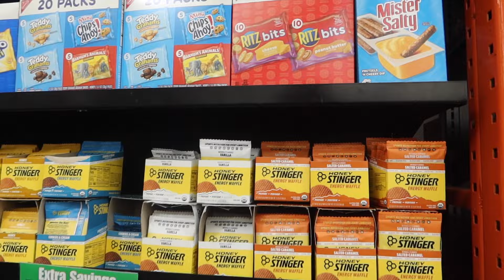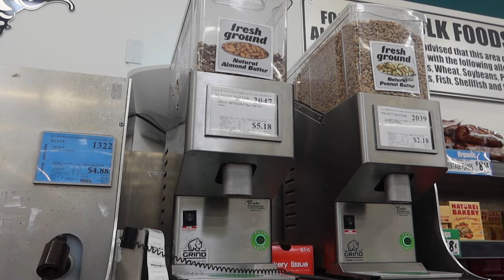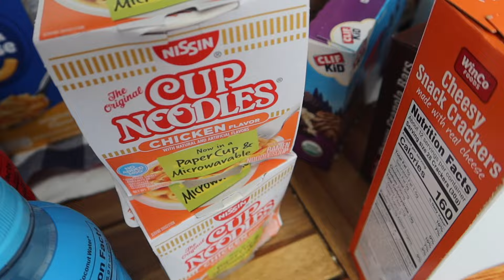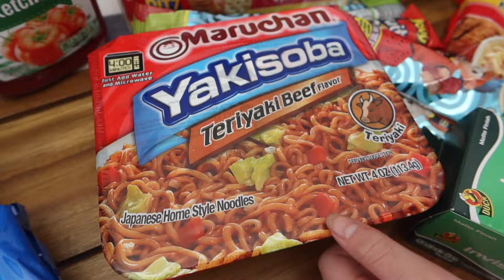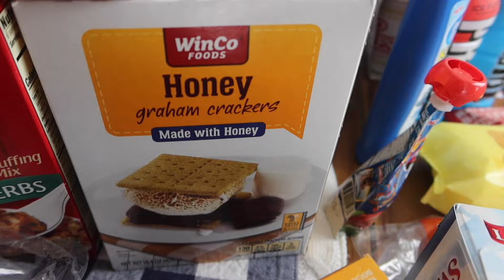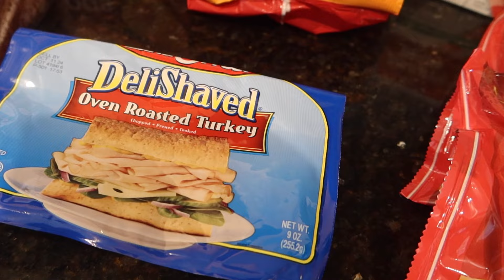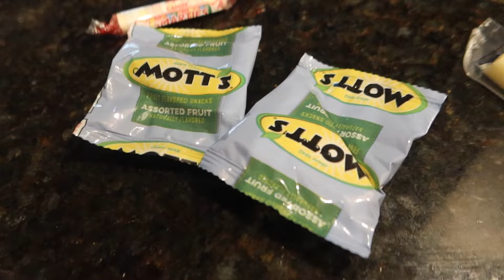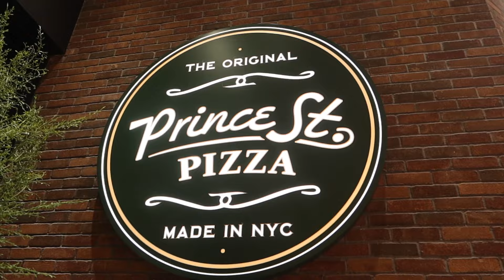WINCO! OUR BIGGEST GROCERY HAUL EVER!//and NIGHT SWIM!!